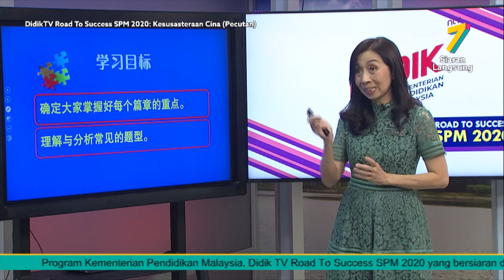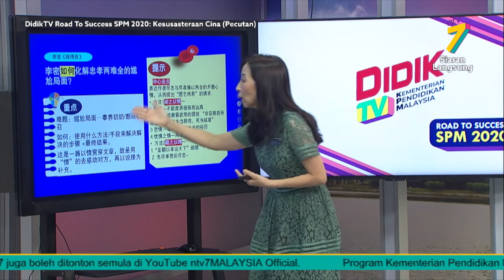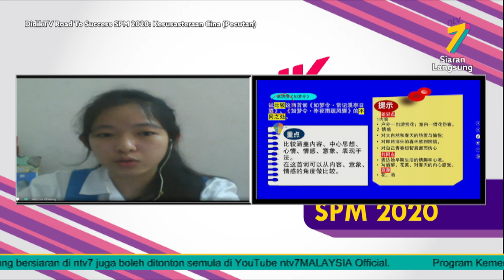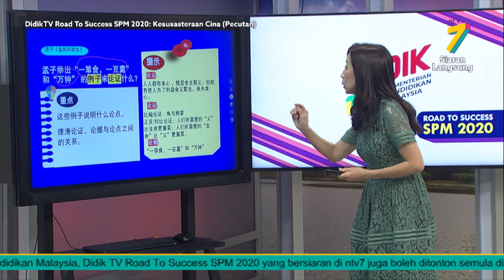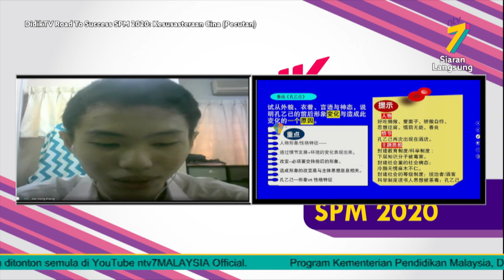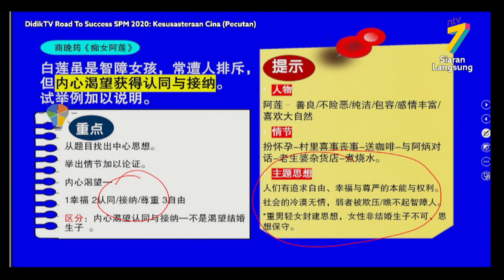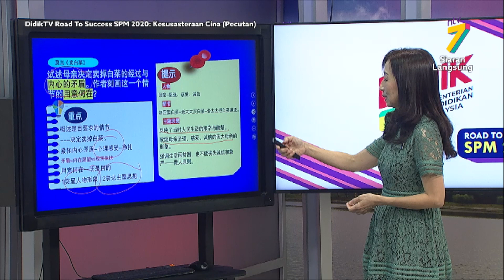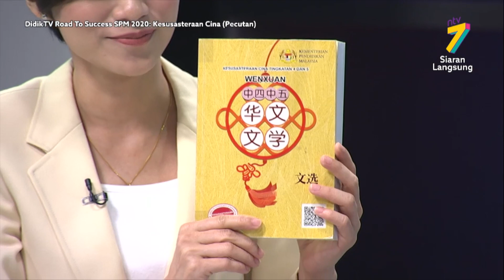DidikTV Road To Success SPM 2020 | Kesusasteraan Cina (Pecutan)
DidikTV Road To Success SPM 2020 membincangkan teknik-teknik yang boleh diguna pakai dalam menjawab soalan SPM Kesusasteraan Cina (Pecutan)

Guru: Chua Hoon Wee